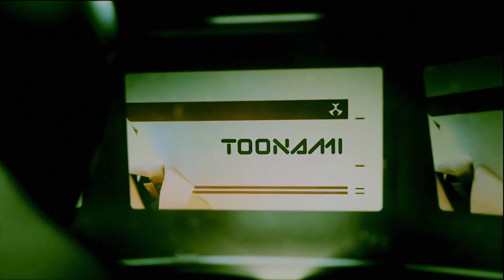Toonami Summer 2023 Bumps - Tom 3 Version